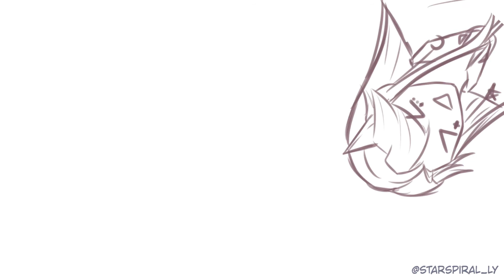Dude no, you gotta go like aye ~ | OC Animatic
Tried out making an animatic for the first time! I always wanted to make one with this audio for so long and today is the day :D. Enjoy!!

This includes my Persona, OC Alexandre and Astéri.